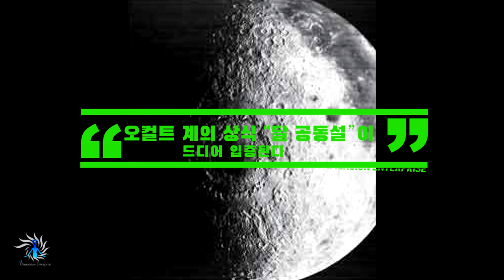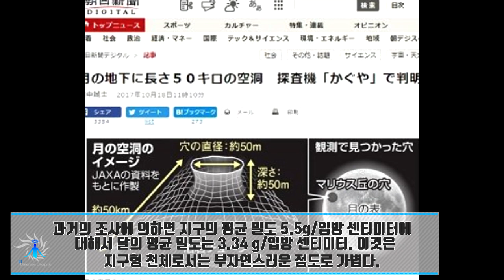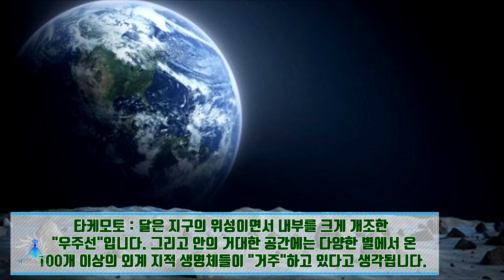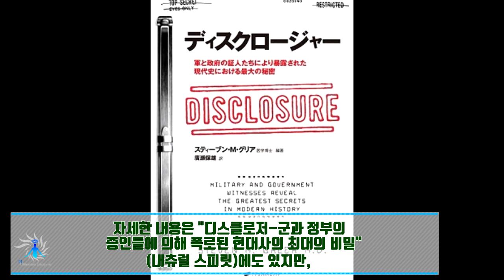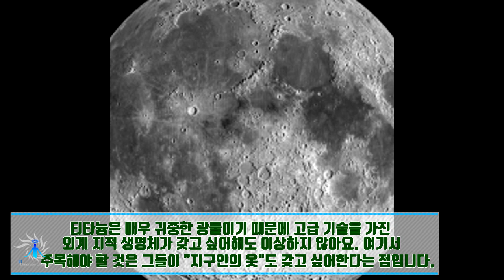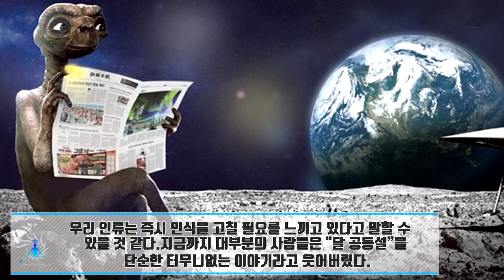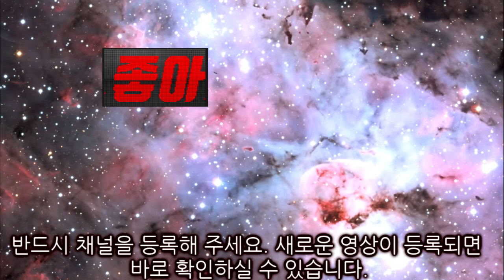[충격] 오컬트였던 "달 공동설”이 JAXA의 발견으로 현실로! "이미 100여 종의 외계인이 지하에있다" 너무 충격적인 "달의 정체"를 연구자가 철저 폭로!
인류에게 가장 가까운 천체인 달. 우리의 태양계에 대한 지식의 대부분은 과거의 달 탐사에서 얻은 것이다.